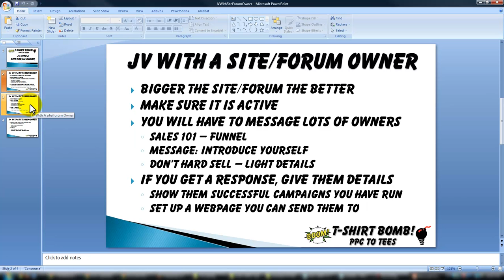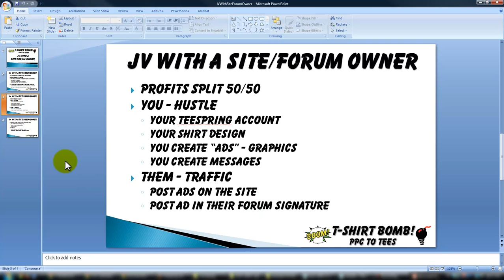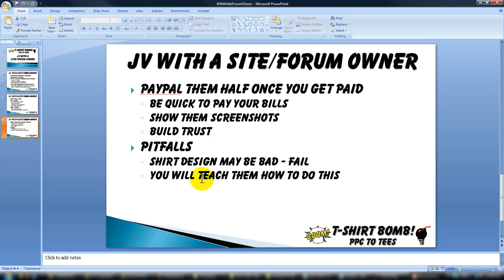Teespring Campaigns - JV With A Site Owner - Free & Low Cost Traffic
JV With A Site Owner